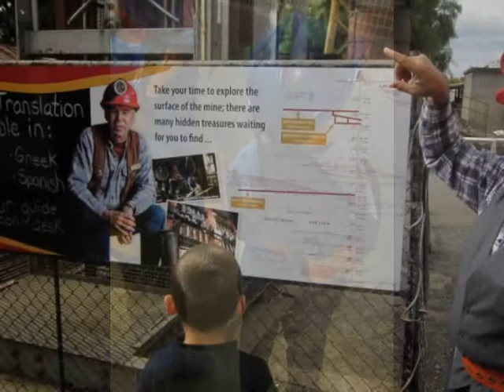Central Deborah Gold Mine (Bendigo)